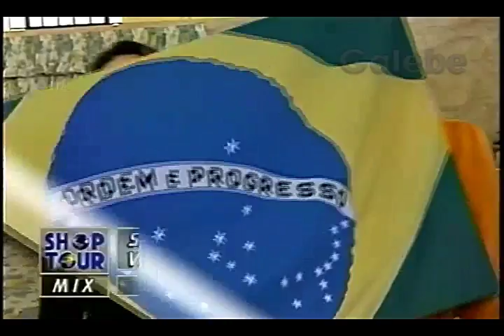ATN BRASIL YURI GALEBE 08 11 1996 2